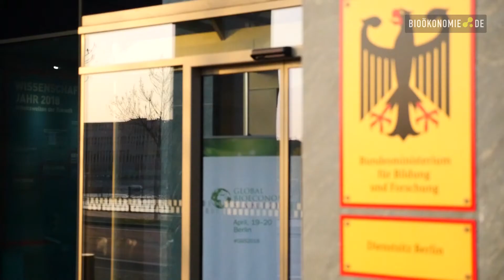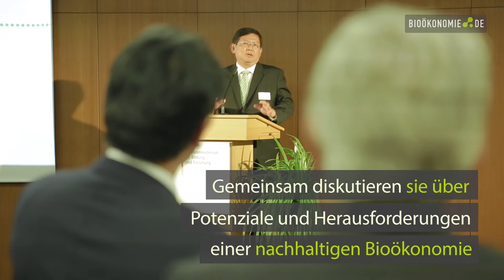TIPP – Auftakt Global Bioeconomy Summit 2018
Am 18. April 2018 ist der Global Bioeconomy Summit 2018 in Berlin mit einem Abendempfang im Bundesministerium für Bildung und Forschung (BMBF) gestartet.